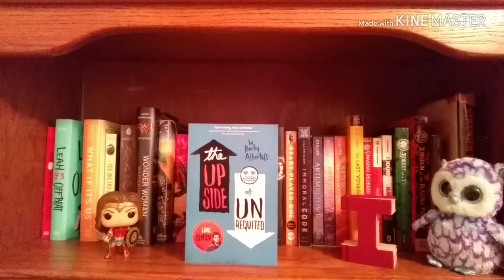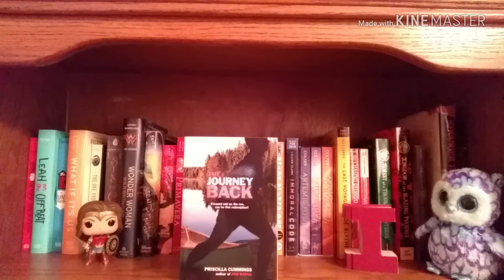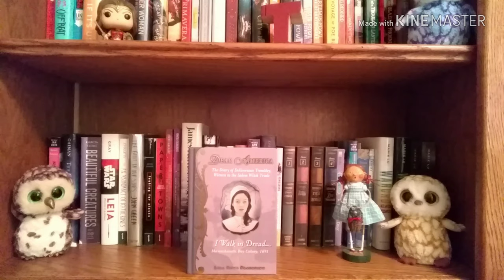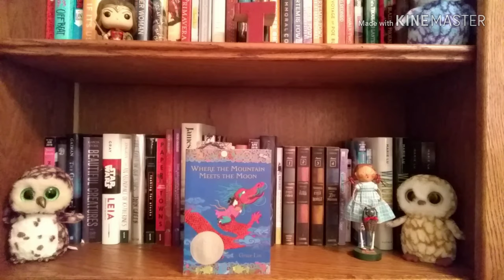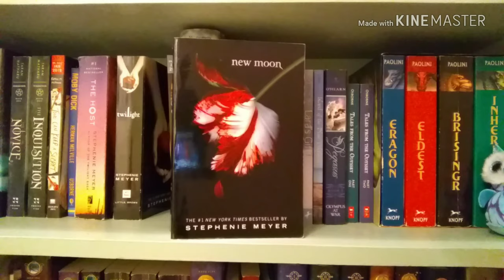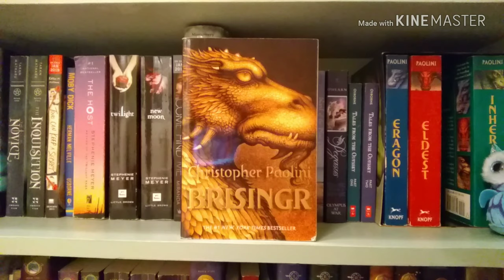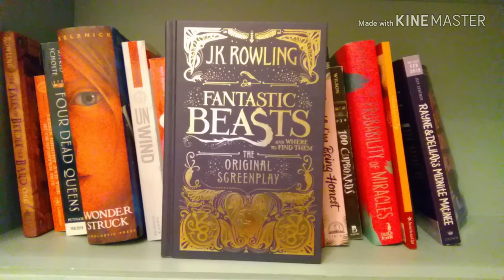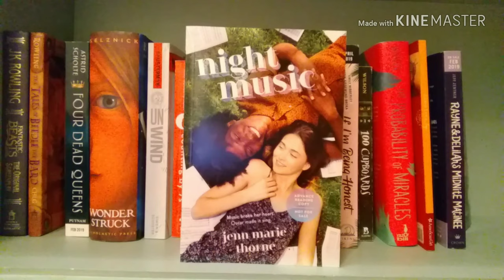Bookshelf Tour 2019!